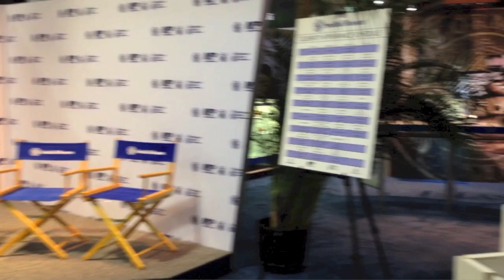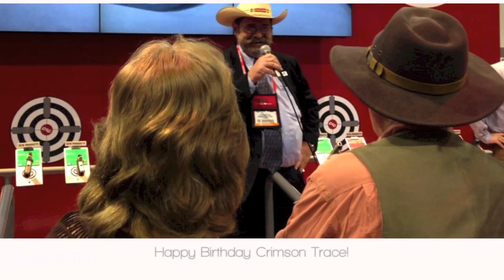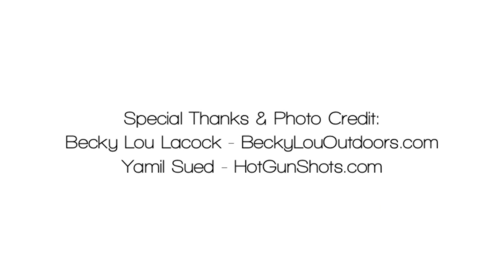JulieG.TV Road Trip | Julie Golob 2014 SHOT Show Recap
A compilation of my 15 second Instagram updates and a collection of my favorite photos from the National Shooting Sports Foundation's (NSSF) Shooting, Hunting & Outdoor Trade show, SHOTShow.

Read more about the experience and behind the scenes